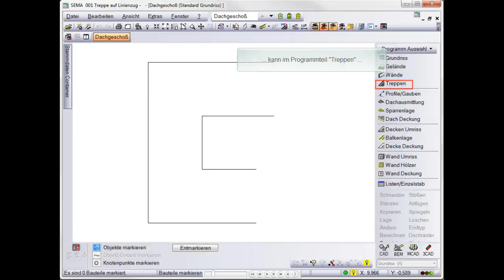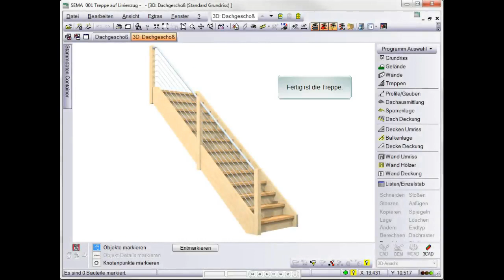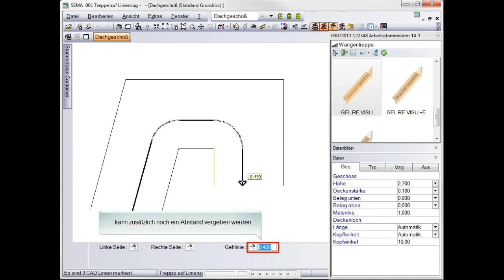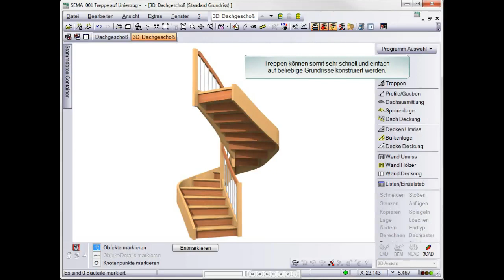Treppe auf Linienzug V14-1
Komfortable Eingabe einer Treppe aus einem Linienzug.